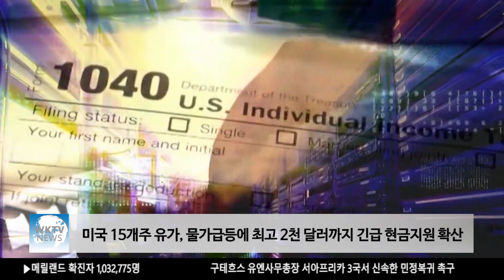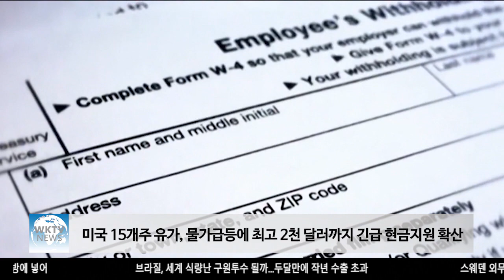미국 15개주 유가, 물가급등에 최고 2천 달러까지 긴급 현금지원 확산